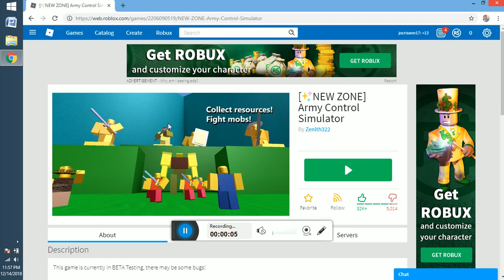roblox part1 -6